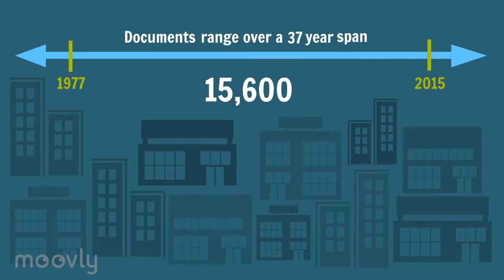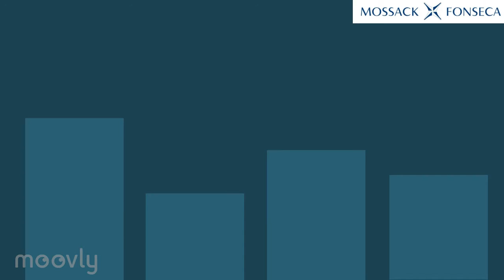The Panama Papers Explained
This video contains everything you need to know about the Panama Papers: it explains what the Panama Papers are about, who is involved and what has been discovered so far, in a clear and easy way.

If you wish to customize this video, add your own logo, images and sounds to it, or if you wish to elaborate it, please get in touch and we'll share this template with you!

Everything you need to know about the Panama Papers

In 2015, A leading German newspaper recieved information from an anonymous source in relation to how the rich and powerful where using tax havens to conceal their wealth.

With the help of the International Consortium of investigative Journalists, 11.5 million files focused on Mossack Fonseca, a law firm based in Panama, where leaked. Dubbed The
Panama Papers.

So what exactly do the Panama Papers reveal?

The information gathered consists of information spanning from 1977 to 2015 and identifies nearly 15,600 paper companies being set up to keep their financial affairs secret.

They show how Mossack Fonseca has continually helped their clients launder money, dodge sanctions and evade tax by selling anonymous offshore companies.

The company under the spotlight, Mossack Fonseca, is a Panama based law firm who specialises in commercial law, trust services, investor advisory and international structures. They are considered to be the fourth largest offshore law firm in the world.

The Panama Papers lists a range of government officials, celebrities, sport figures, business directors amongst others as involved in the offshore dealings with Mossack Fonseca.

The files also suggest a billion-dollar money laundering ring involving Vladimir Putin.

Here's how it works. Individuals buy shell companies, which may look legitimate, however these companies do nothing but manage money and hide the true owners.

Shell company management are made up of lawyers, accountants and even building staff, who just sign their name on the letterhead.  When an authoritative figure questions who owns the company, they are told management. In other words, individuals pay to hide their money from authorities.

There are 3 main reasons why an individual might buy a shell company.
These include,
- to avoid paying tax on one's assets,
- to hide any true sources of income,
- and to hide funds, ensuring authorities are unable to take it away during any legal procedures.

What can we expect to happen next?

The Panama Papers leak has prompted a worldwide investigation by police and tax authorities. The internal consortium of investigative journalists are set to reveal the full list of individuals and companies involved shortly which could lead to more breaking revelations and scandals in the upcoming weeks and months. Elevate your content game with Moovly! We are your go-to online video creation platform for creating captivating videos, tutorials, and presentations that will leave everyone impressed. Not only that but we also bring the magic of video automation to streamline your workflow to perfection!

Simplicity: Intuitive tools to help you create effortlessly.
Versatility: Explore endless options from videos to presentations.
Stock Libraries: Explore gigantic media libraries to enhance your creations.
AI Video Generation: Harness the power of AI to streamline content creation.
Collaboration: Seamlessly collaborate for extraordinary results.